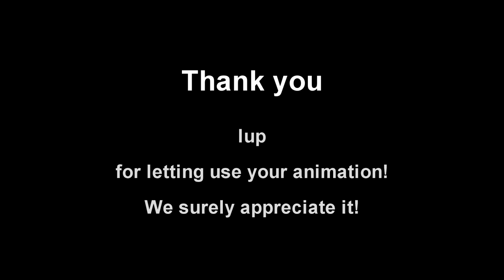DoomFanger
Lup also gives credit to crashboombanger, but he is no longer on Tumblr...